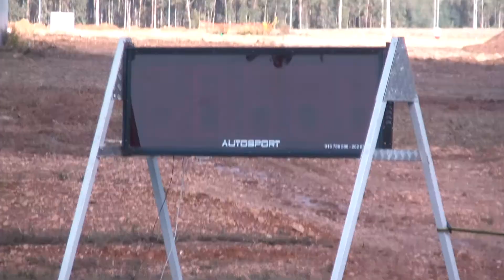Provas de arranques em Águeda mais racing 17-3-2013 picas livres